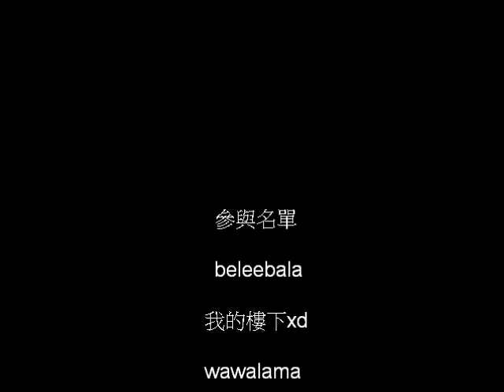CSO 殭屍技術分享+BUG (2010舊作)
已重新上傳